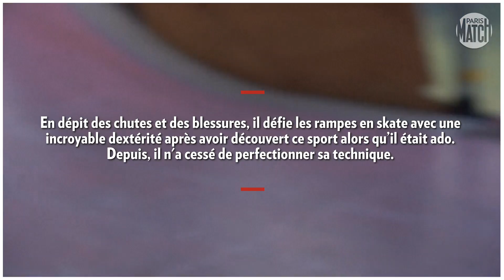Il défie les rampes avec sa canne, rencontre avec le skateur aveugle japonais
Voici Ryusei Ouchi, un jeune japonais de 21 ans, aveugle à 95%. Malgré ce handicap, il choisit de pratiquer une passion étonnante : le skateboard !

En dépit des chutes et des blessures, il défie les rampes de skate avec une incroyable dextérité après avoir découvert ce sport alors qu’il était ado.
Depuis, il n'a cessé de perfectionner sa technique.

Pour la première fois dans l'histoire des JO, le skate entre en scène à ceux de Tokyo 2020, mais pas encore aux Jeux paralympiques.
Le jeune homme ne désespère pas d'y faire un jour briller sa discipline…